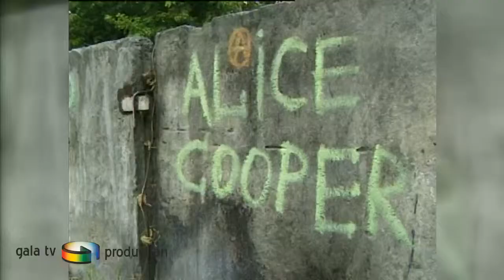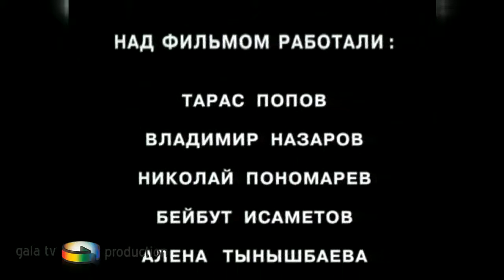Звезда Голливуда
Герой фильма - обычный собачник, вылавливающий бродячих собак и который говори сам о себе: «Профессия моя жестокая, но по натуре я нежный и ласковый».
Люди разных профессий высказывают самые протеворечивые мнения о ремесле этого героя.